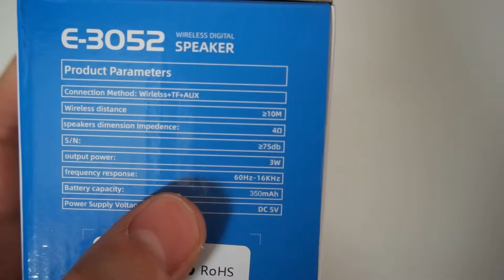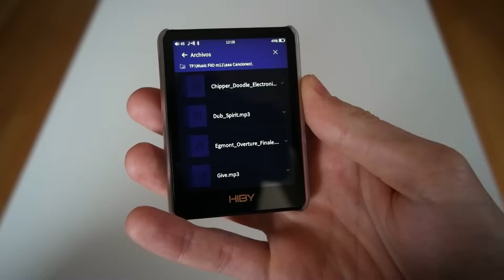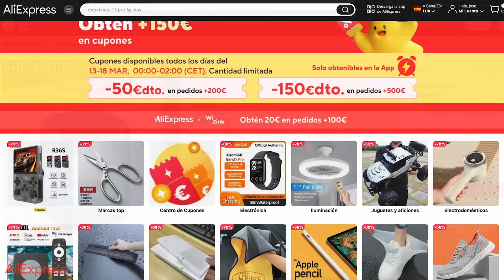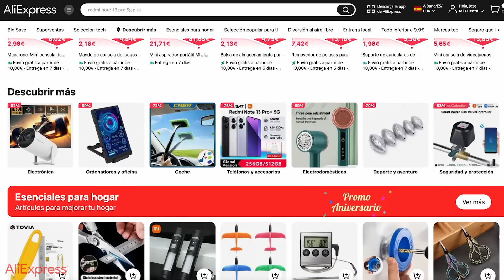El mini altavoz “made in China” más raro que he probado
➙ ME HA COSTADO 3€!!! 💸 Compré los dos altavoces chinos más baratos y con mejores críticas de AliExpress y la sorpresa ha sido MAYÚSCULA 💥 Luces RGB dinámicas y personalizables, entrada auxiliar, microSD y USB-C, potencia de 3*2W y 5*2W, baterías de más de 2 horas y EXTREMADAMENTE PEQUEÑOS 👌 Estos mini oradores los compré por curiosidad y me ha explotado la cabeza! He analizado los mejores parlantes por 400€... y ahora los mejores mini altavoces por menos de 5€, UNA BURRADA! 🔥

🥳 ¡Feliz Cumpleaños AliExpress! 🥳
18/03/2024 al 27/03/2024

🎁 OFERTAS CUMPLEAÑOS ALIEXPRESS
Código 1: 5,00 EUR de descuento en una compra mínima de 39,00 EUR
Código 2: 10,00 EUR de descuento en una compra mínima de 79,00 EUR
Código 3: 20,00 EUR de descuento en una compra mínima de 149,00 EUR
Código 4: 40,00 EUR de descuento en una compra mínima de 259,00 EUR
Código 5: 80,00 EUR de descuento en una compra mínima de 439,00 EUR
(18/03/2024 00:00 hasta 27/03/2024 23:59:59 hora peninsular)
*Cada código SÓLO se puede utilizar una vez por usuario y se aplica a TODOS los pedidos enviados a España.